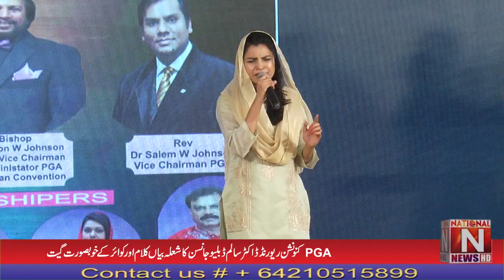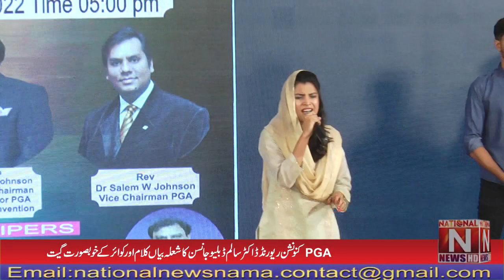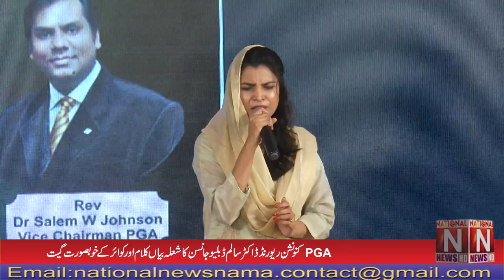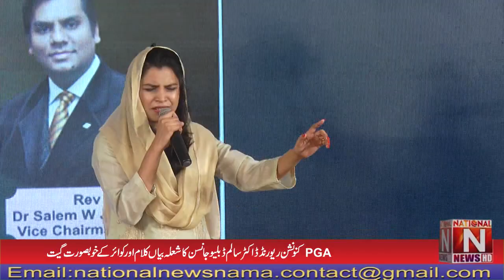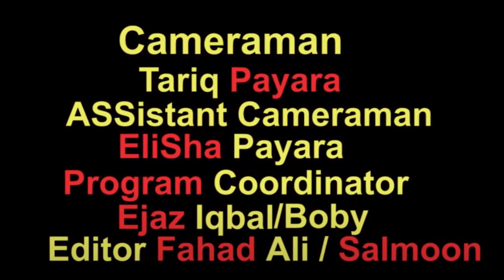PGA Convention Rev. Dr. Salem W. Johnson's Sermon and beautiful song with choir. Part 2